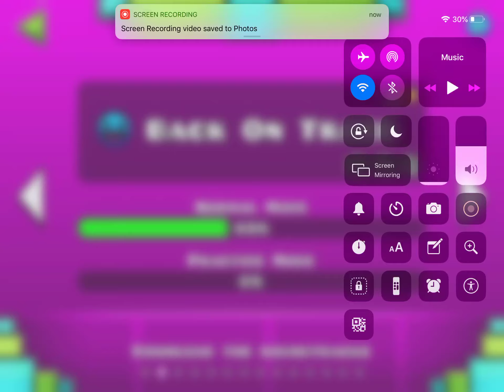Back on track l 3 coins l Geometry Dash